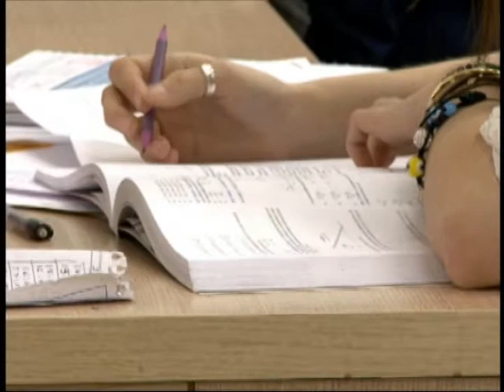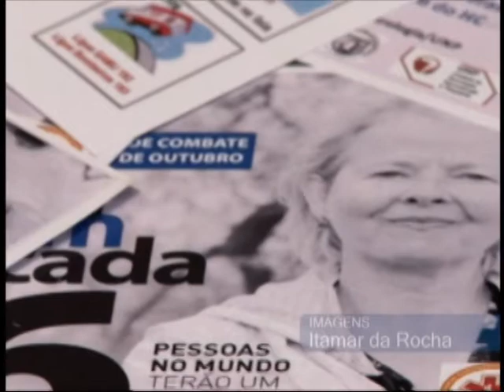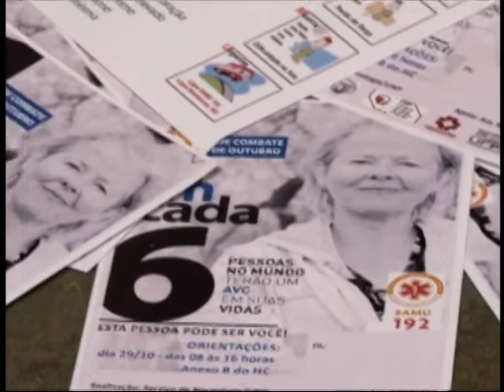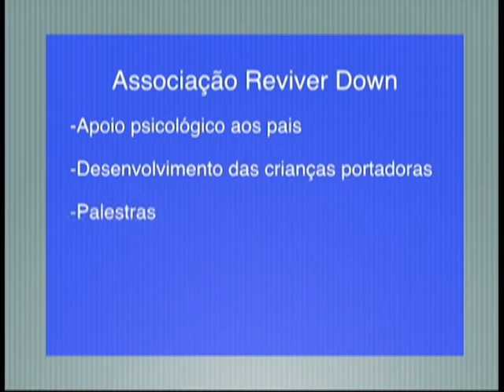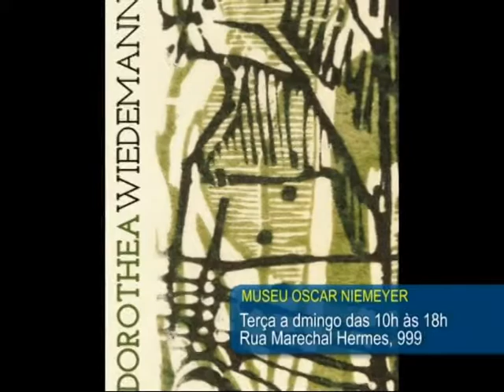UFPR NOTÍCIAS (02/11/12)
Confira nesta edição:
- Atitudes simples podem ajudar os vestibulando na hora da prova;
-  1 em cada 6 pessoas terá um AVC! Saiba como reconhecer a doença;
- Alunos de Engenharia Mecânica montam robôs que participam de competições;
- Uma lei estabelece que todos os imóveis devem ser adaptados para portadores de deficiência;
- Orquestra Filarmônica da UFPR completa 50 anos com Concerto comemorativo.